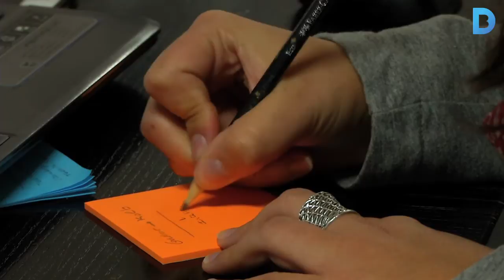A la cerca de la gènesi de la gastronomia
En el Bulli Lab de Ferran Adrià es treballa per crear una enciclopèdia que inclourà tots els coneixements culinaris. Més informació